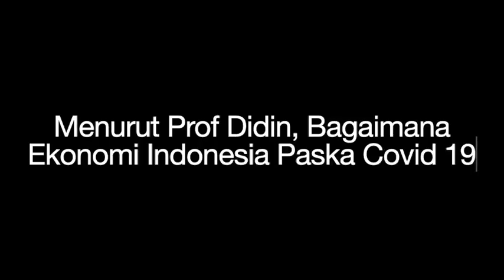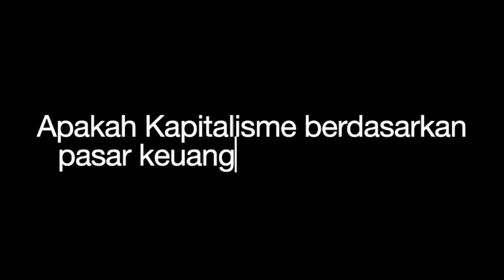Alert! Prediksi Kapitalisme berdasarkan Financial Capital Akan TERGANTIKAN akibat Covid19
Full Diskusi Meramal Masa Depan Ekonomi Indonesia

Bersama
Prof Didin S Damanhuri
Pendiri Indef dan Guru Besar FEM IPB

Eddy Soeparno
Wakil Ketua Komisi VII DPR RI dan Pengusaha